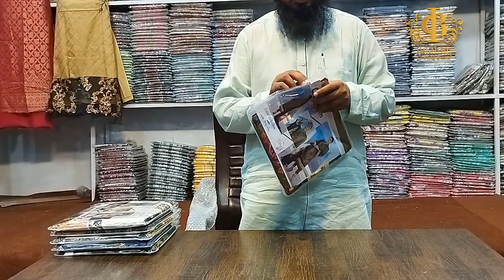alkaram 3pcs Lawn Dupatta | IBRAHIM Clothing Brand | Sale50%off | Free Home Delivery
this video is review Al Karam 3pcs Lawn Dupatta IBRAHIM Clothing Brand Tata market factory area Faisalabad
for order #
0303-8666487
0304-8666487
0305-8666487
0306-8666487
address#
? ? #06/07 ? ? ? ??? ??? ? ? ? ? ? ? ?